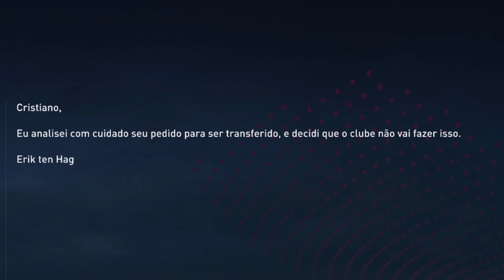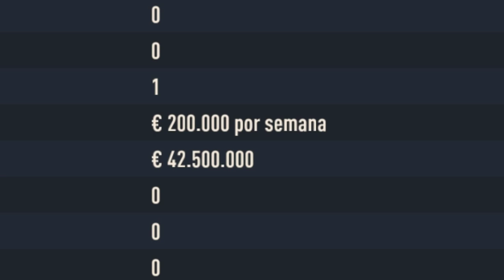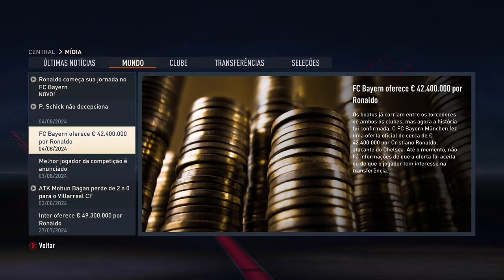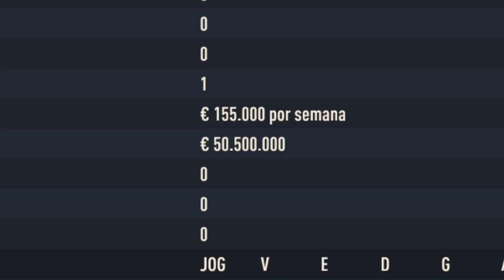SIMULEI o FIM da CARREIRA do CRISTIANO RONALDO! (Coisas incríveis aconteceram😱)